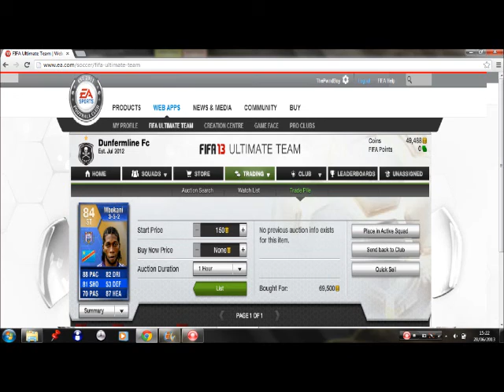TOTS Mbokani Giveaway! | Ends Soon!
Hi this BewisHdx and this is our 4th video. Thank you for the support in the first 3 videos . Thanks